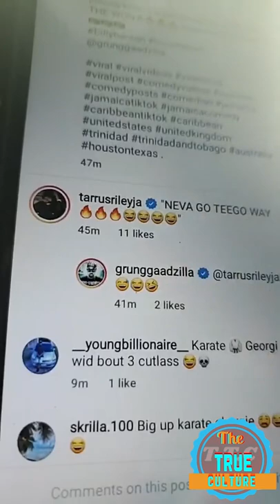Foota hype reaching out to some of the mens who is around shenseea regarding what’s going on with p2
Foota hype reaching out to some of the mens who is around shenseea regarding what’s going on with her in the media part 2